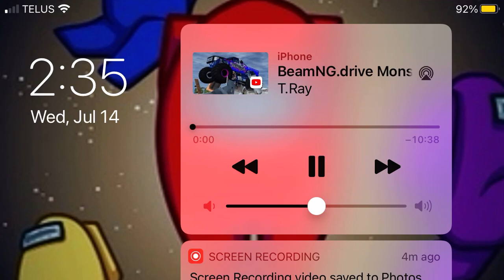July 14, 2021 among us the tsd Admins